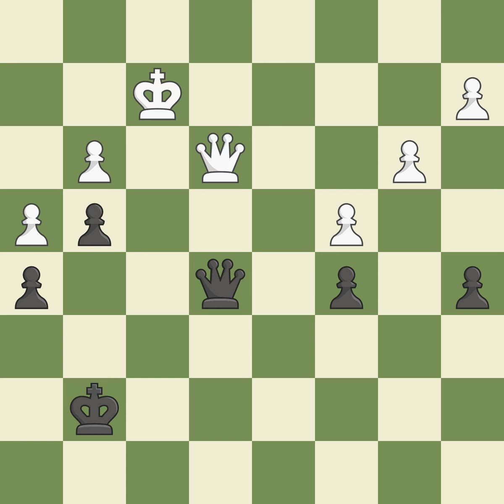Queen's Indian Defense: Fianchetto Classical Traditional Variation 7...Ne4 8.Bd2 f5 Event: 20th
Queen's Indian Defense: Fianchetto  Classical  Traditional Variation  7...Ne4 8.Bd2 f5 Event: 20th European Teams